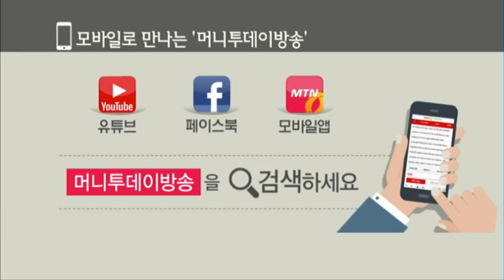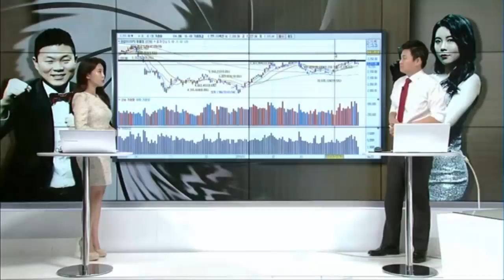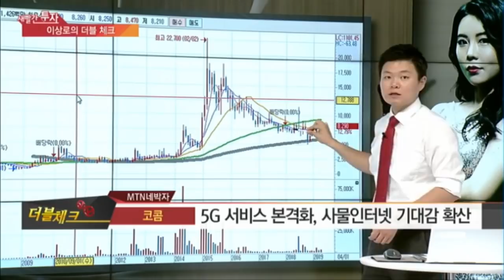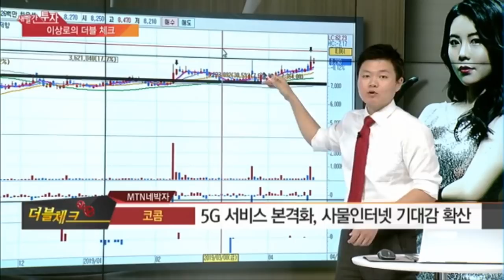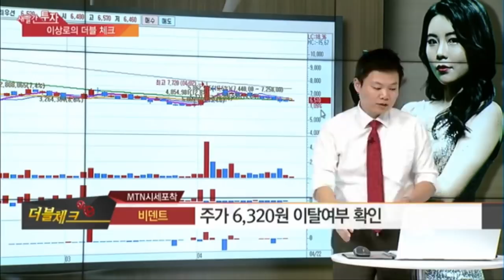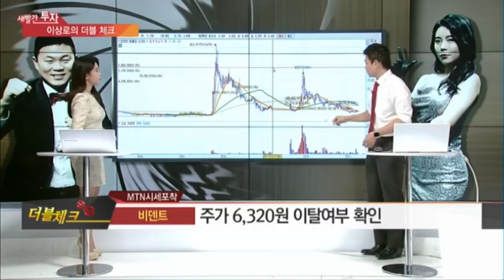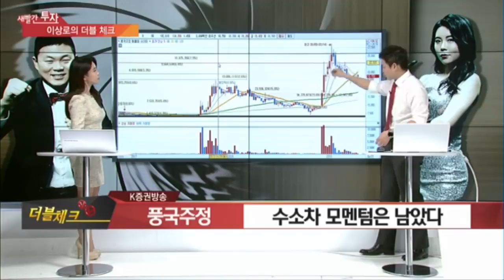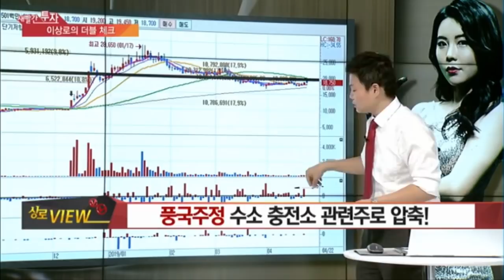풍국주정, 코콤, 비덴트, 수소차관련주, 자회사, 에스넷, 암호화폐관련주, 4월22일 MTN 이상로의 새빨간투자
1. 오늘장 한마디(오늘장 특징 & 코멘트 간단하게)
재료에 의한 단발적인 상승, 소형주 강세 시장

2. 궁금한 종목
코콤
사물인터넷관련 5G서비스로 인한 기대감 확대
착공물량 증가세 여전, 수혜기대
8100원 이하 공략
의견일치

풍국주정
수소차관련주 금일 반등이슈
수소충전소 관련주로 함축 필요
동상이몽

비덴트
가상화폐관련 이슈상승 모멘텀 부족
6320원 이탈여부 확인
동상이몽